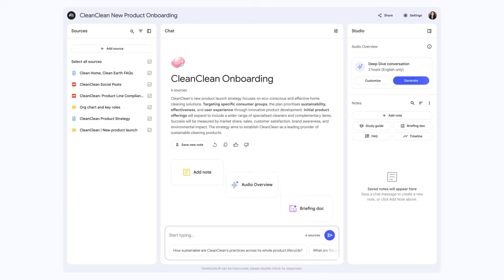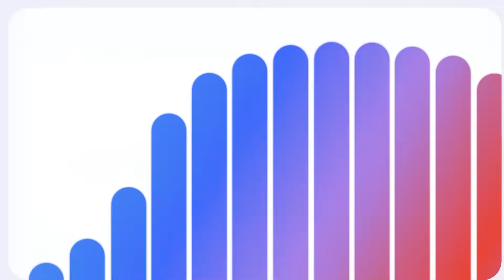Google Workspace enables the future of AI-powered work for every business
The best of Google AI, woven into the fabric of every workday.